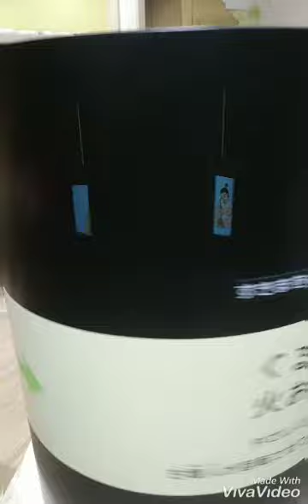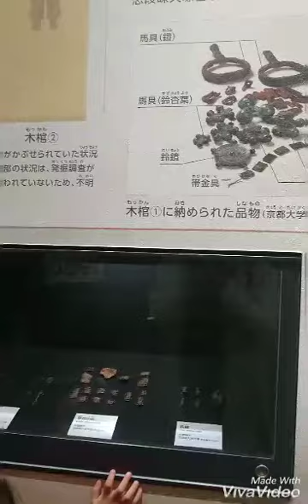しだみ古墳ミュージアム